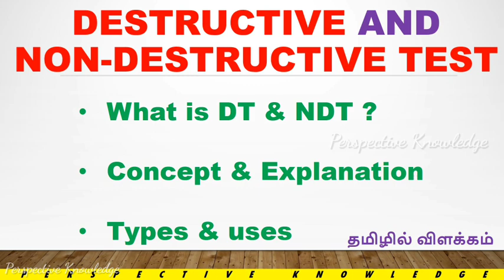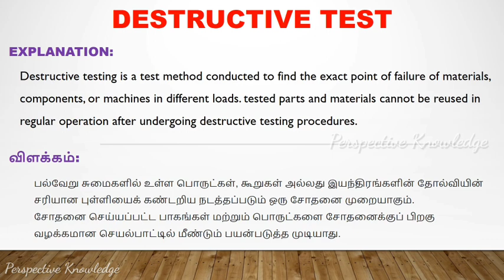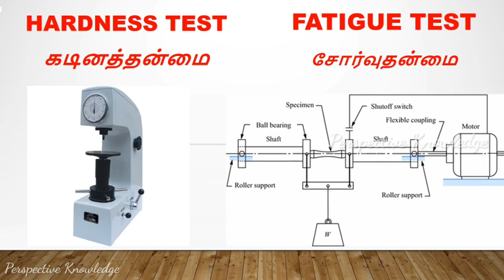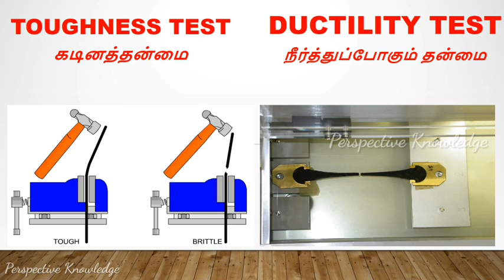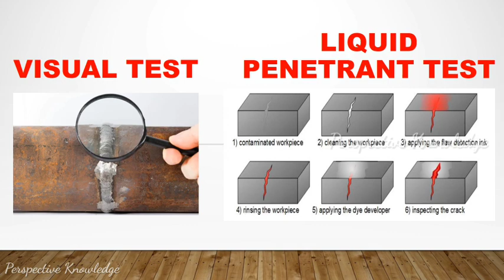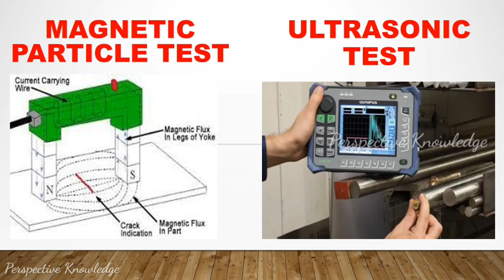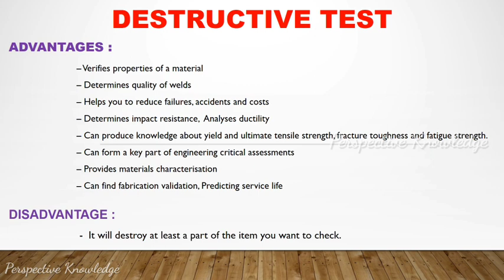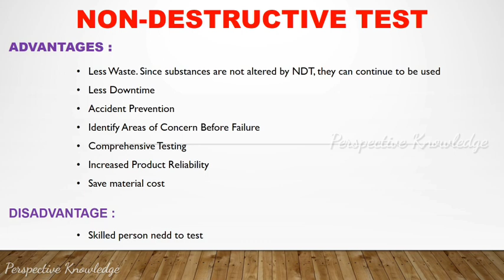destructive and non destructive test | non destructive testing in tamil | perspective knowledge |NDT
like and support my youtube channel